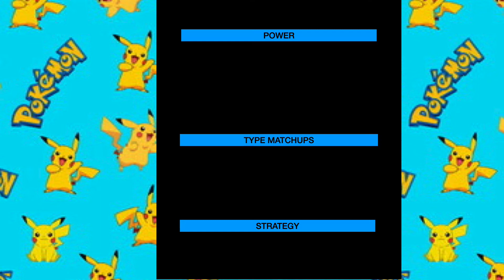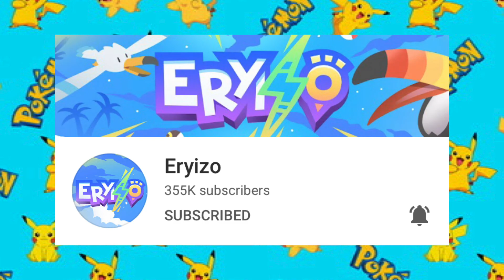WANTS TO JOURNEY 2021 TAG VIDEO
This has to be the greatest video I have ever made so far! Since I saw that this video does really well in the community I thought it would be really fun to make since it's a really hot topic right now.

If you want to get involved then here are the rules:
Only use 1 starter Pokémon
Only use 1 Pseudo legendary
No legendaries or mythicals
You're allowed up to 3 other Pokémon to rotate with your team
Give details why you chose each Pokémon
Choose which region and city from that region you want to come from and give reasons why
Talk about your professions and goals in the Pokémon world
Talk about who your rivals would be, could be anime rivals or your friends
Tag 5 other people to do the video

Be sure to let me know in the comments how you found my video, if you think I should continue the way I edited this video, how you found my team, if you have any video suggestions for the future and if you're new to my channel then be sure to subscribe, like the video if you liked it, turn on notifications and let me know if you have any video suggestions for the future.

Also if I tagged you in this video then be sure to let me know if you're gonna do this video or not

Azzy 2Beamaster:
Demon Lord:
Eino Games:
MandJTV:
Eryizo: